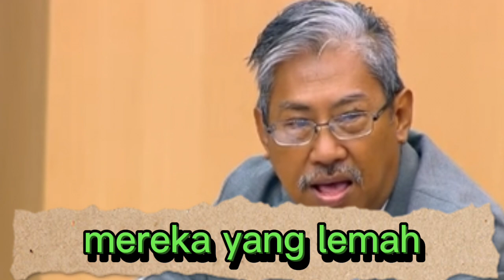INI KEJ4H4TAN MINING ❗️ RAKYAT DIKANGKANGI KEPENTINGAN PERUSAHAAN | DPR JANGAN MEMIHAK PADA YG BAYAR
Sebelumnya kami ucapkan terimakasih buat kalian semua yang sudah menyempatkan untuk berkunjung ke CHANNEL NHAZAR Al Fath.